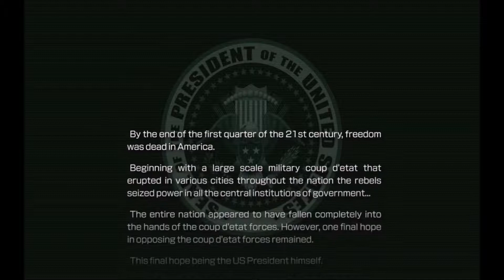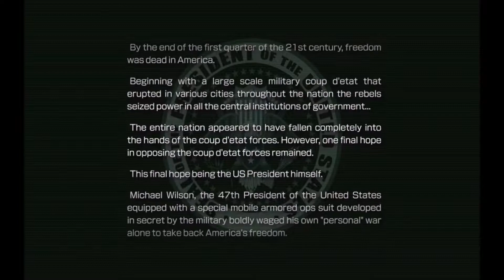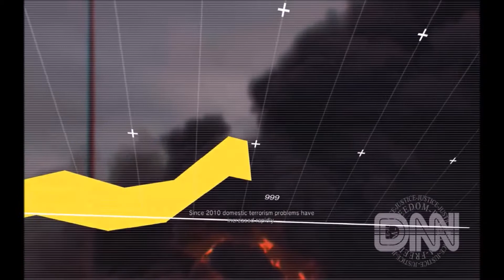Metal Wolf Chaos XD Part 1 - The Blue Wizard Project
Episode 1 - LET'S PARTY!